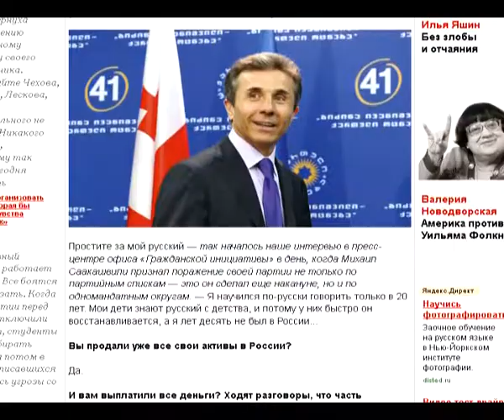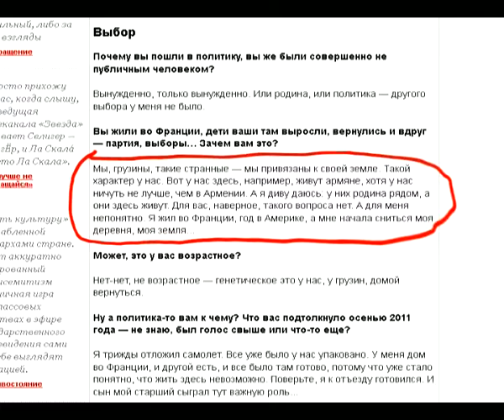Movie 00 IVANISHVILI FLESH